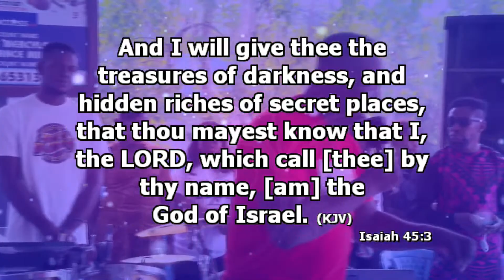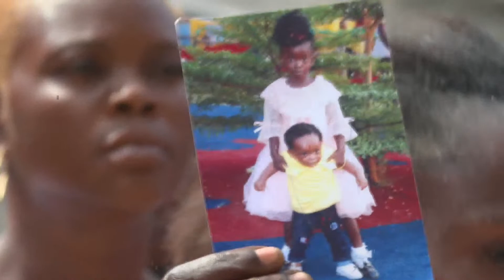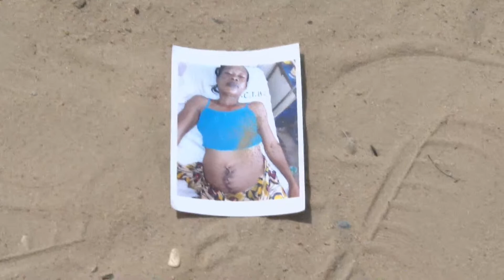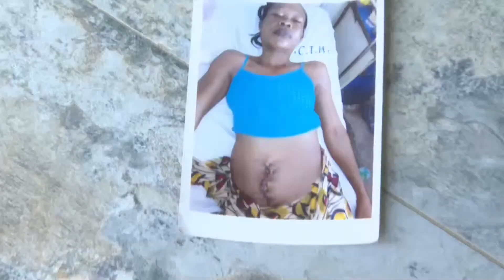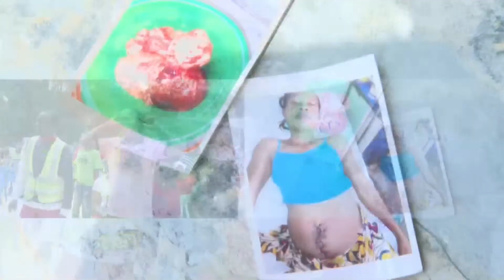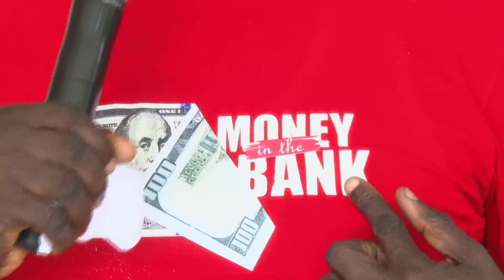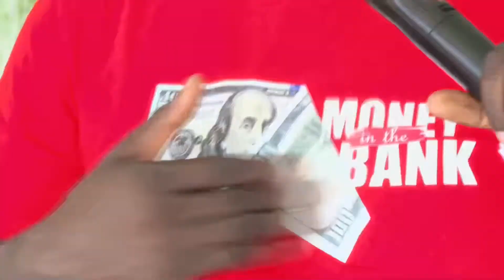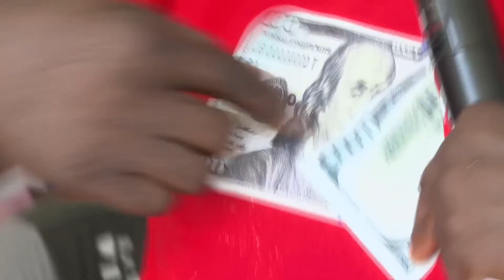FRIDAY PROPHETIC SERVICE LIVE (10TH FEB. 2023) WITH SNR. PROPHET JEREMIAH OMOTO FUFEYIN.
FRIDAY PROPHETIC SERVICE WITH SNR. PROPHET JEREMIAH OMOTO FUFEYIN